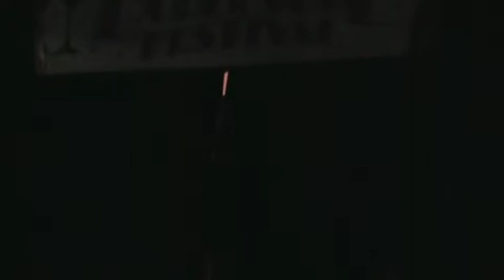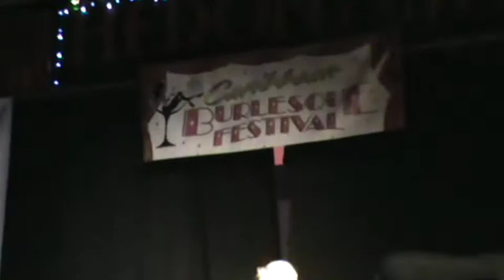Angelique-Thursday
Angelique De Vil-Thursday